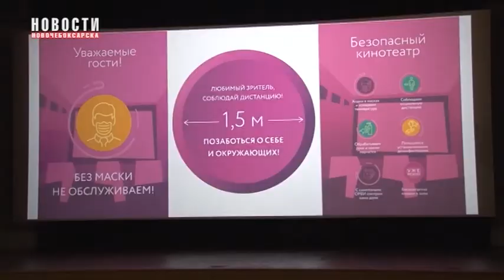Кинозал ДК «Химик» встречает зрителей на премьерах фильмов